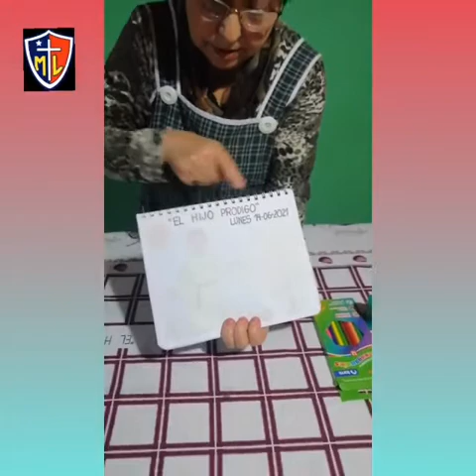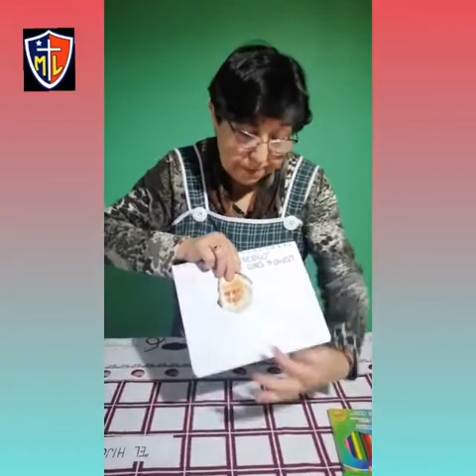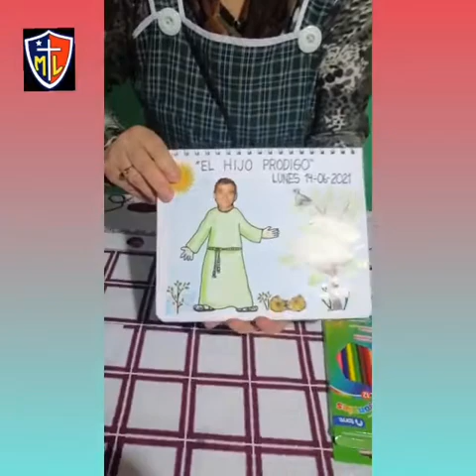PARÁBOLA DEL HIJO PRÓDIGO